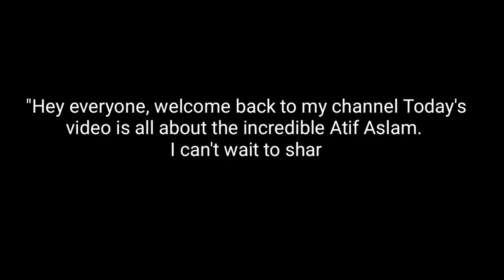Atif Aslam live concert at Jalalabad state medical university Kyrgyzstan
Atif Aslam concert video

Jalalabad state medical university
I hope all are enjoyed